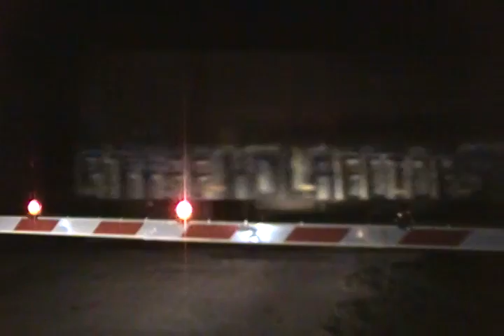CSX Q604-10 at Dade City with 153 cars!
The count might be off by a few cars but regardless Q604 was long once again.
Engines:
CSX C40-8W #7677
CSX C40-8W #7833
CSX GP38-2 #2617
Taken on 7-10-10 by Joe Robinson.